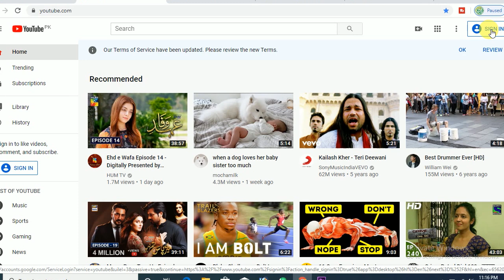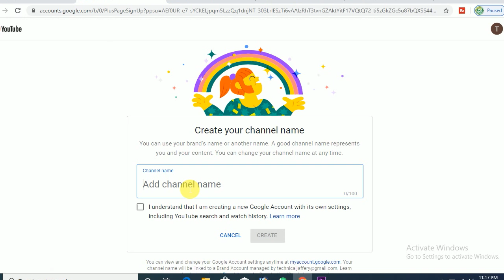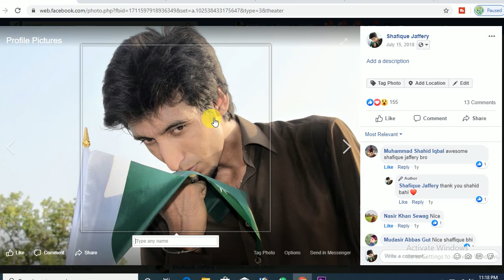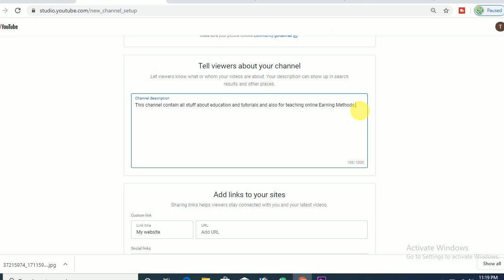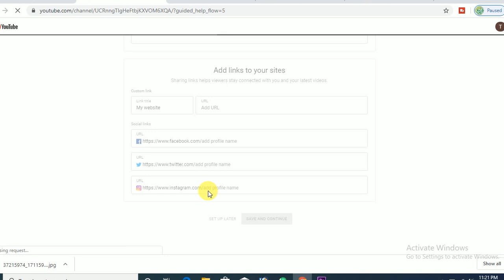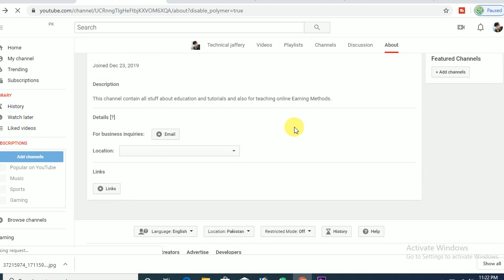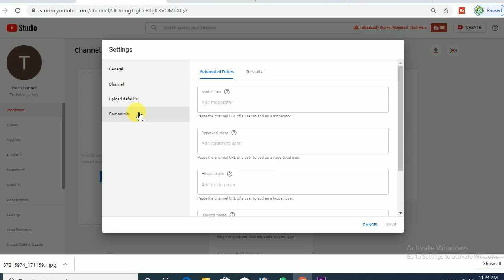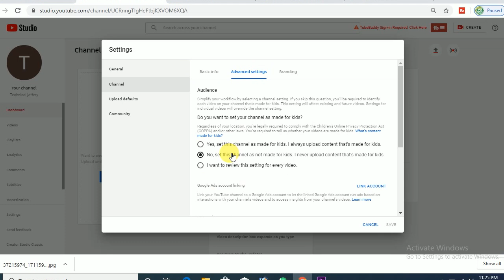How To Create Youtube Channel in 2020 and earn money ll Youtube channel kaise banaye .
How To Create Youtube Channel in 2020 Youtube channel kaise banaye .
how to make channel and upload youtube video.
open youtube and follow these steps.
in class 2 all creation of youtube channel is defined.